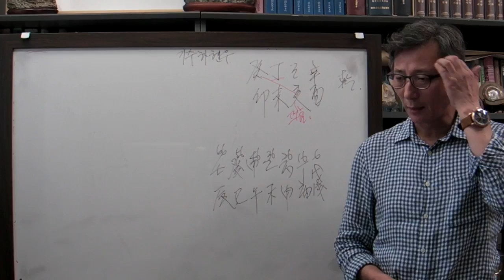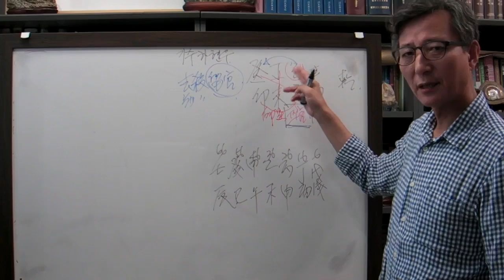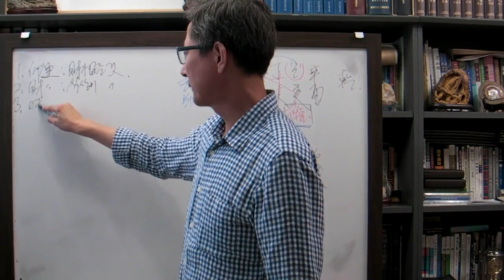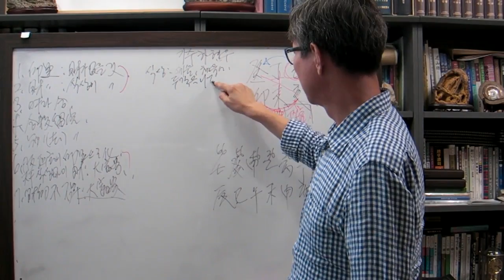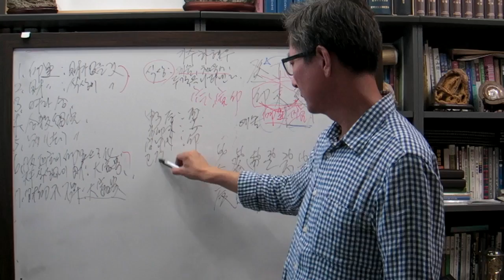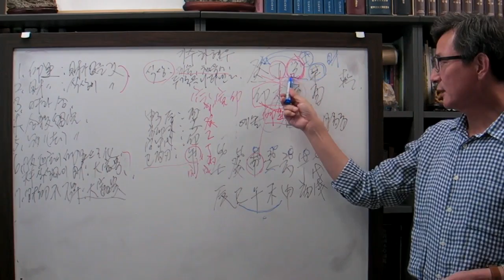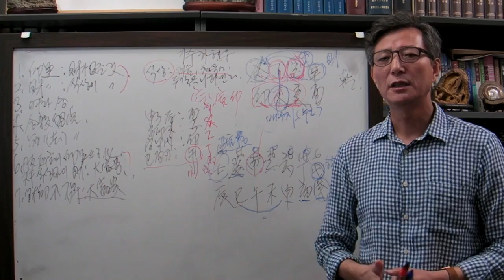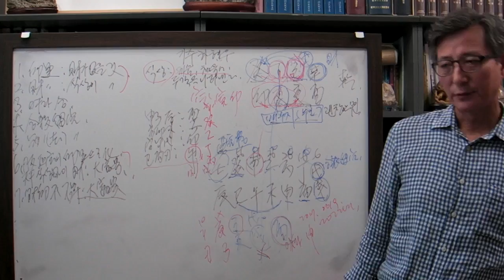복면가왕 음악대장 가수 하현우 사주 정미 일주[안국준 사주 통변 12]